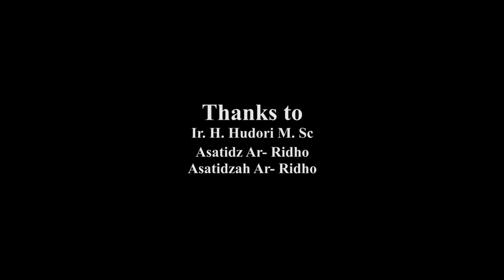Buka Puasa PPM Ar Ridho Sentul Bersama Masyarakat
Suasana buka puasa masyarakat Parung Aleng dan Walisantri di PPM Ar-Ridho Sentul 1438/2017.

By: Ust Chairuzzikri
Supported by: ARDS Multimedia.